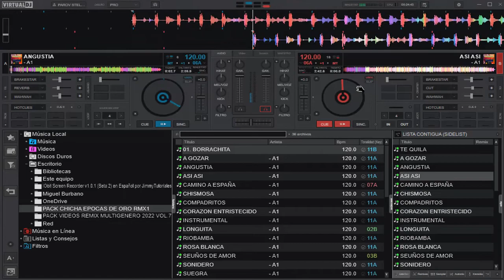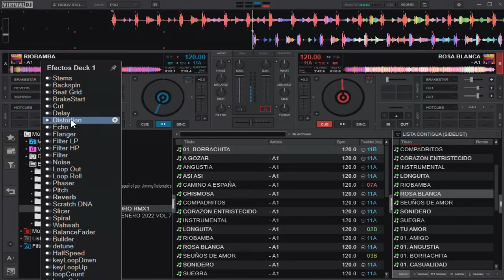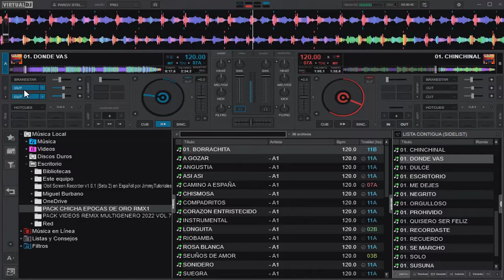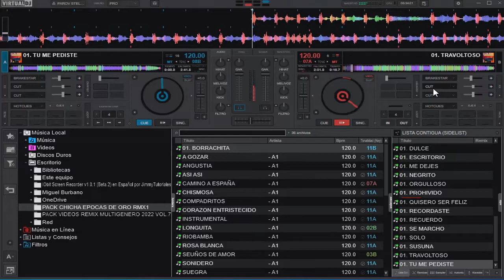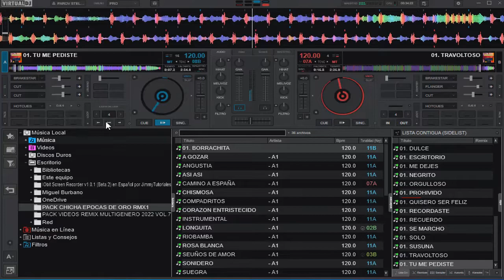𝗣𝗔𝗖𝗞 𝗖𝗛𝗜𝗖𝗛𝗔 𝗡𝗔𝗖𝗜𝗢𝗡𝗔𝗟 𝗘𝗣𝗢𝗖𝗔𝗦 𝗗𝗘 𝗢𝗥𝗢 𝗜𝗡𝗧𝗥𝗢 𝗢𝗨𝗧𝗥𝗢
𝐁𝐢𝐞𝐧𝐯𝐞𝐧𝐢𝐝𝐨 𝐚𝐥 𝐜𝐚𝐧𝐚𝐥 𝐏𝐚𝐜𝐤_𝐀𝐥𝐥𝐑𝐞𝐦𝐢𝐱𝐞𝐬 𝐒𝐮𝐛𝐬𝐜𝐫𝐢𝐛𝐞𝐭𝐞 𝐲 𝐀𝐜𝐭𝐢𝐯𝐚 𝐥𝐚 𝐂𝐚𝐦𝐩𝐚𝐧𝐢𝐭𝐚👉🔔𝐃𝐞 𝐍𝐨𝐭𝐢𝐟𝐢𝐜𝐚𝐜𝐢𝐨𝐧 𝐀𝐬𝐢 𝐘𝐨𝐮𝐭𝐮𝐛𝐞 𝐭𝐞 𝐀𝐯𝐢𝐬𝐚 𝐲 𝐧𝐨 𝐭𝐞 𝐏𝐢𝐞𝐫𝐝𝐞𝐬 𝐧𝐢 𝐮𝐧𝐚 𝐜𝐨𝐫𝐭𝐞𝐬𝐢𝐚 𝐦𝐮𝐬𝐢𝐜𝐚𝐥 𝐪𝐮𝐞 𝐬𝐮𝐛𝐚𝐦𝐨 𝐚𝐥 𝐂𝐚𝐧𝐚𝐥 𝐀𝐲𝐮𝐝𝐚𝐧𝐨𝐬 𝐂𝐨𝐦𝐩𝐚𝐫𝐭𝐢𝐞𝐧𝐝𝐨 𝐞𝐥 𝐕𝐢𝐝𝐞𝐨 𝐓𝐮 𝐋𝐢𝐤𝐞👉👍𝑫𝒆 𝑬𝒔𝒕𝒆 𝑪𝒐𝒏𝒕𝒆𝒏𝒊𝒅𝒐

✅Credito Asu Creado Por